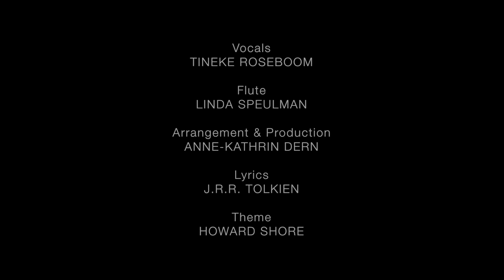Edge of Night (aka Pippin's song)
Arrangement and Production by Anne-Kathrin Dern
Vocals performed by Tineke Roseboom
Flute performed by Linda Speulman
Lyrics by J.R.R. Tolkien
Theme by Billy Boyd / Howard Shore